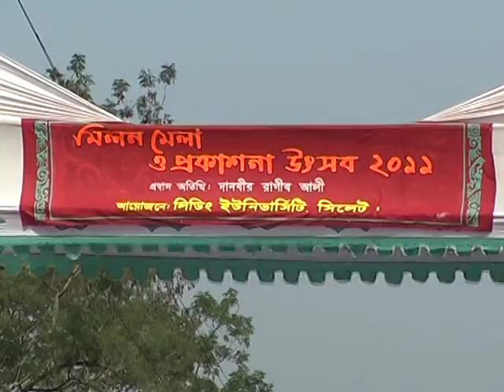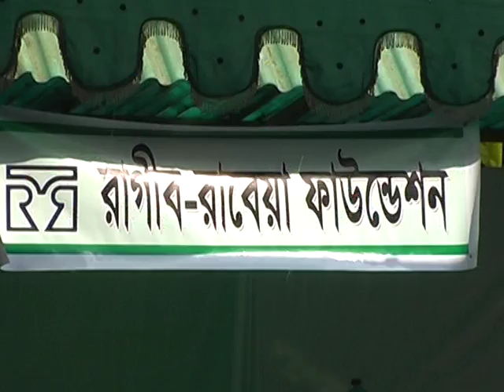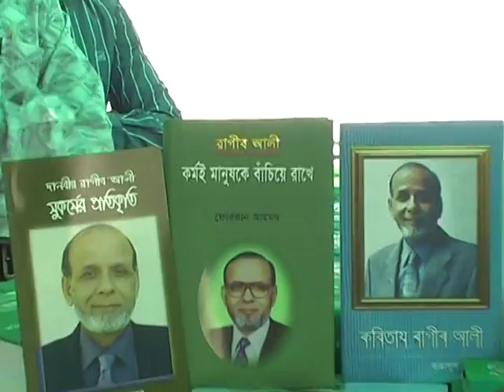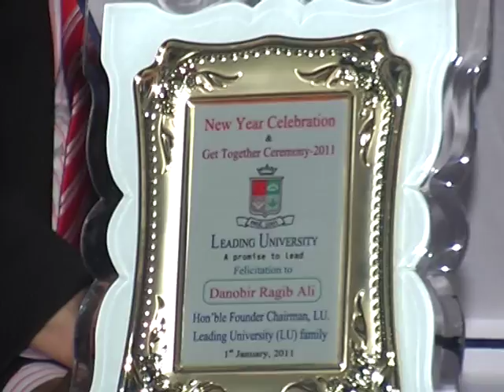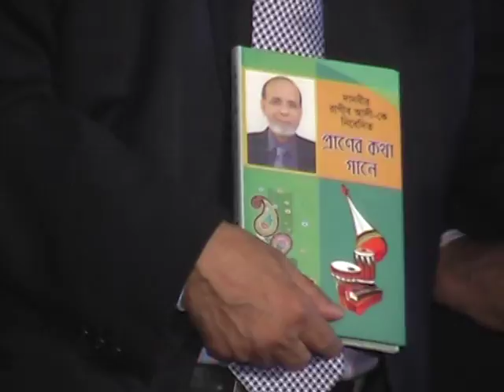কবি স্যাহিত্যিকদের মিলন মেলা ও বই প্রকাশনা অনুষ্ঠান ২০১১